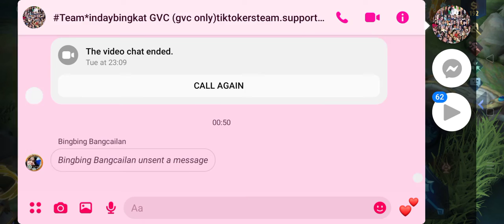mobile legend rank hero Miya grandmaster v